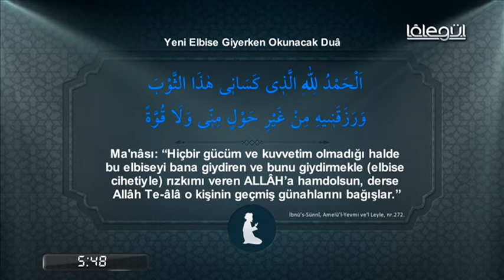Yeni Elbise Giyerken Okunacak Dua